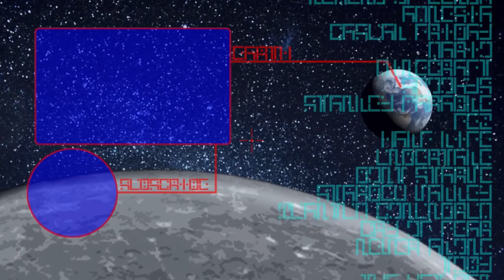INSIDE THE PYRAMID - New Genesis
we finally get to see what is on the inside of this
thing, and it seems to be a myriad of rooms full
of power scaled enemies, sounds like a good time.